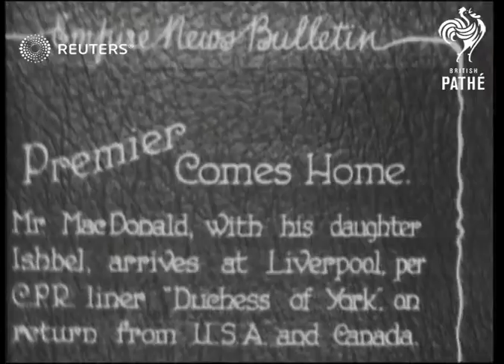POLITICS: Prime Minister Ramsay Macdonald returns from USA and Canada (1929)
Prime Minister Ramsay Macdonald MP returning with his daughter Ishbel MacDonald from visiting USA and Canada.

Full Description:

SLATE CARD INFORMATION: "Premier Comes Home"

ENGLAND: Merseyside: Liverpool:
EXT
Liner "Duchess of York" / Ramsay Macdonald MP (Prime Minister) with his daughter Ishbel MacDonald and other dignitaries / Close up of Ishbel / Ramsay Macdonald disembarking ship

SLATE CARD "At the Prince's Invitation"
Canadian dignitaries posing for press (waving their hats in the air) (arriving to attend dinner with Prince of Wales at House of Lords)
Background: Prime Minister Ramsay Macdonald MP returning with his daughter Ishbel MacDonald from visiting USA and Canada.